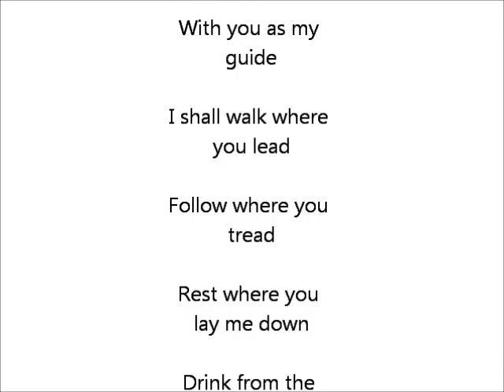conformation ver 4 0